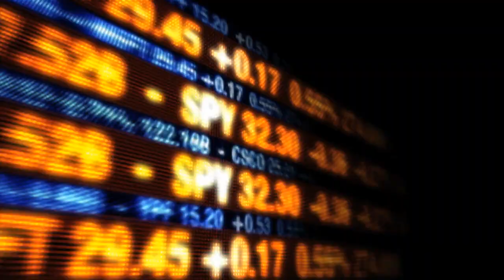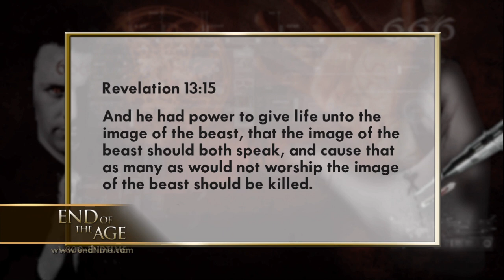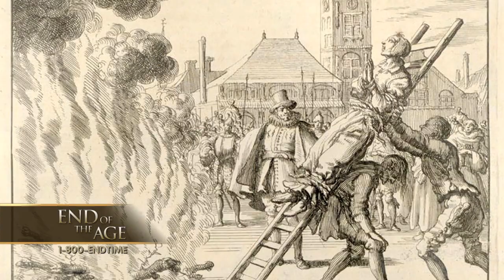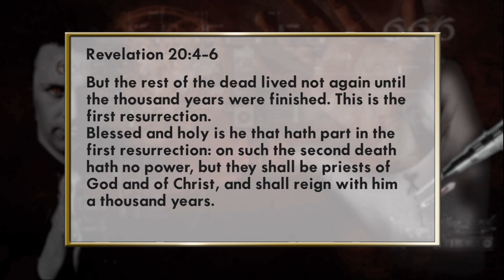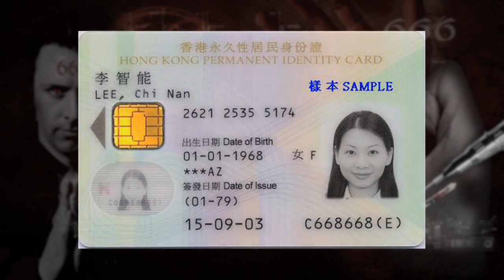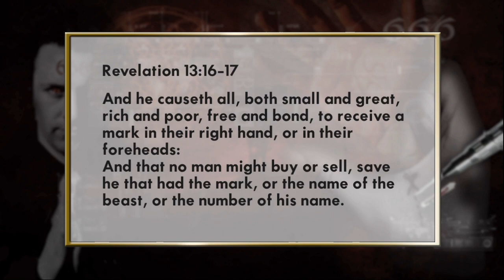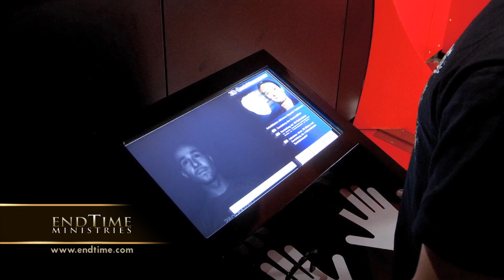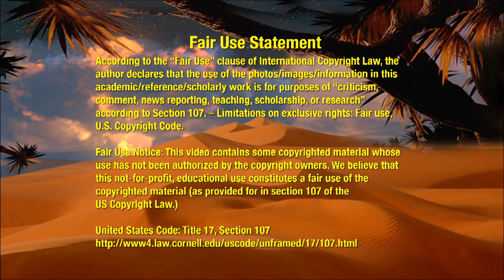09 666 La Marca de la Bestia